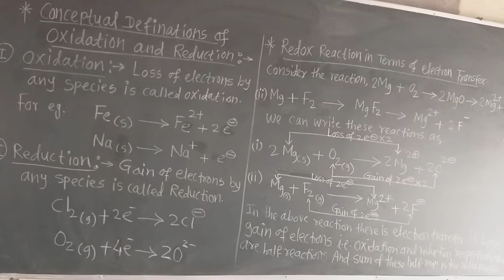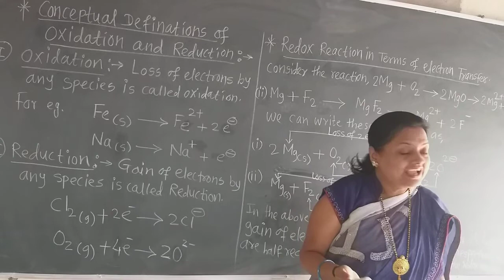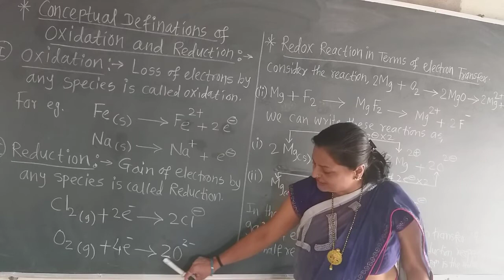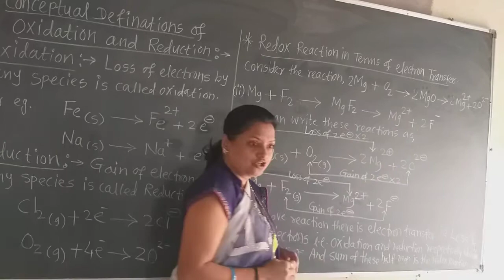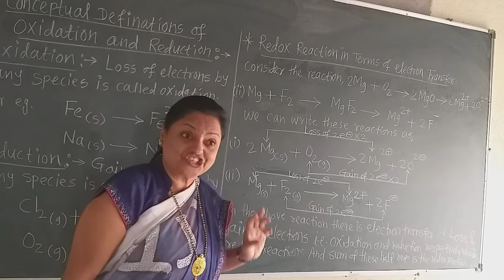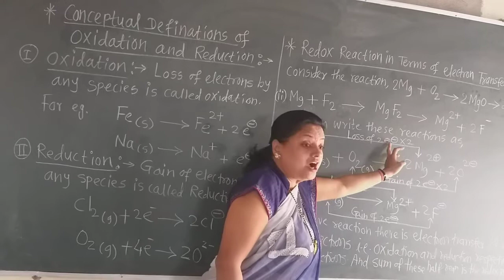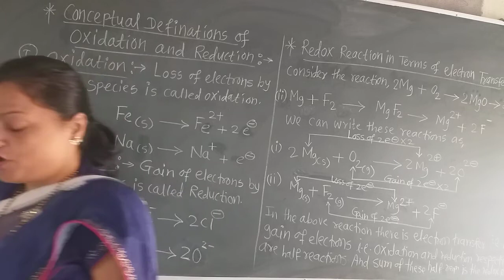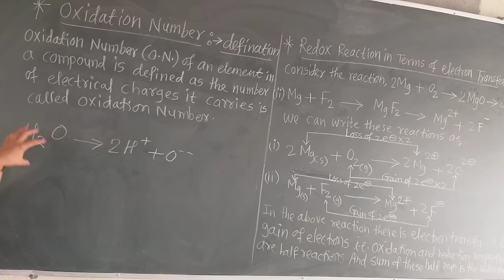Conceptual Definitions of Oxidation and Reduction and Definition of Oxidation Number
Definitions of Oxidation , Reduction  and Oxidation  Number